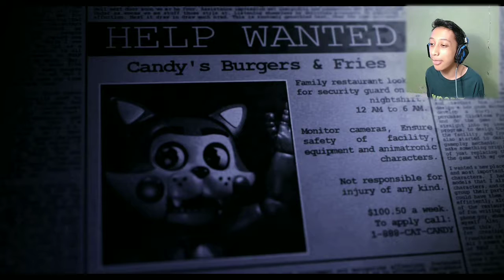KITA KEMBALI KE CANDY | Five Nights at Candy's Remastered | Part 1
Emil Macko merayakan FNAC anniversary ke 4 dengan membuat FNAC Remastered. Dan ini lebih keren...

◼ CARI SAYA DISINI ◼

✔ Utk.io : Yukioedra
✔ Gamejolt : Yukioedra

◼ ORANG-ORANG LAIN YANG ADA DISINI ◼

◼ CREDITS ◼

🎮 Game 🎮
✔ Five Nights at Candy's Remastered

🎵 Music 🎵

◼ APLIKASI ◼

✔ Kinemaster ▶ Mengedit video
✔ PixelLab ▶ Edit Thumbnail
✔ Background Eraser ▶ Menghapus BG
✔ iSpring Free Cam 8 ▶ Merekam layar Laptop